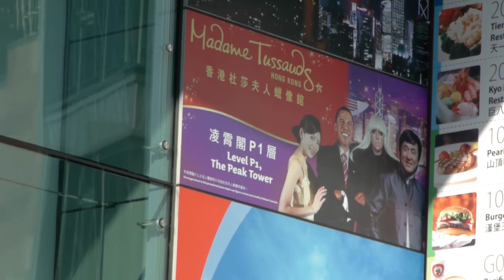Travel Puppets - Trying to Pass ourselves off as Wax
At Madame Tussaud trying to be waxy.